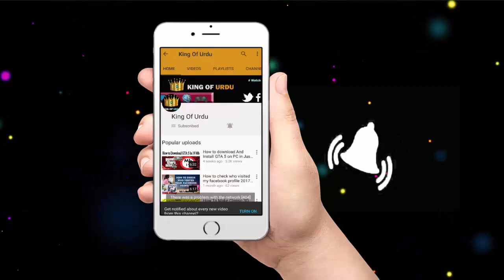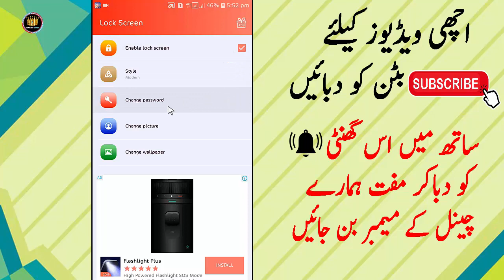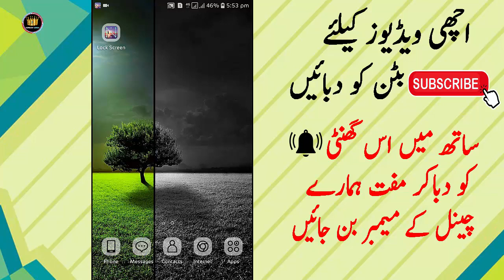Android New Lock SECRETS, TIPS and TRICKS